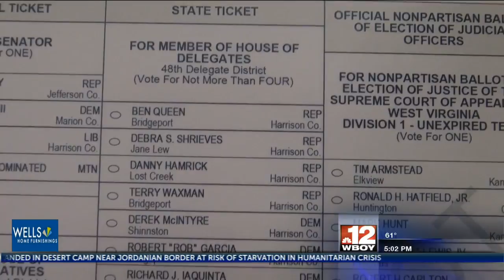Harrison County officials report high early voter turnout